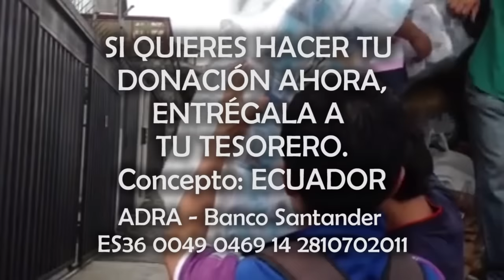SEÍSMO EN ECUADOR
Vídeo producido por ADRA Ecuador, que refleja la situación actual y el trabajo de ADRA sobre el terreno con ayuda de sus voluntarios.